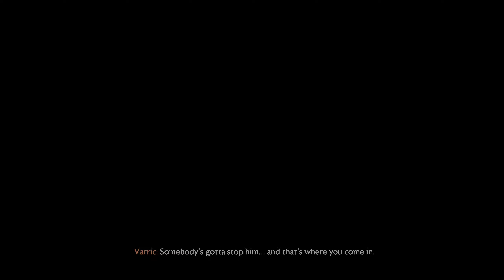DRAGON AGE: THE VEILGUARD | 2024 | PC | Intro & PART 1